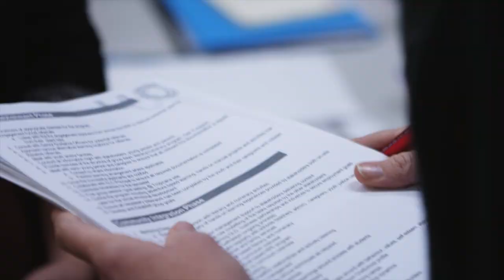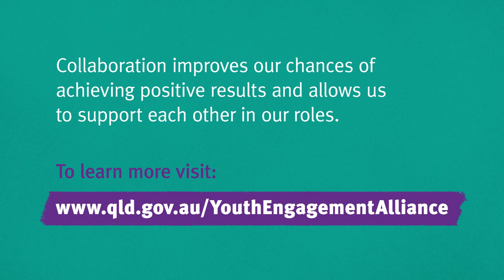Youth Engagement Alliance – Collaboration in Practice – ‘Pop Up Classrooms’